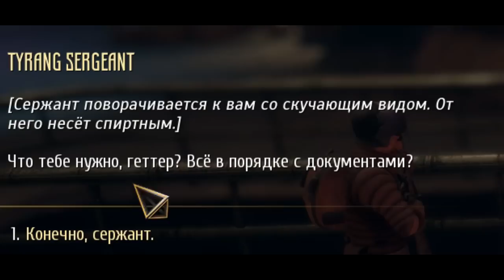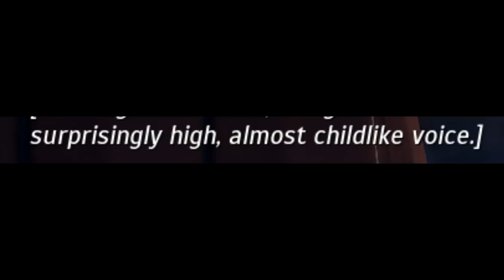NEW Fallout? – Insomnia The Ark Gameplay Walkthrough Part 1!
► CREDITS: A Special Thanks to my Patron supporters:
Joseph, Anastasia, Seven Fangs, Anna, Stefan, Thomas, LaterTazor